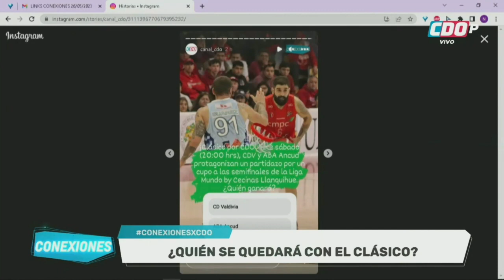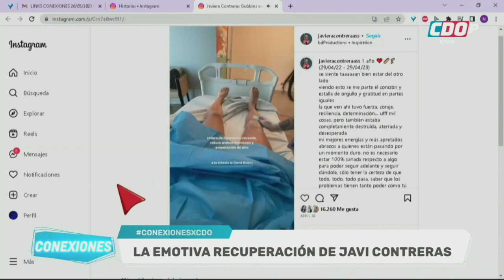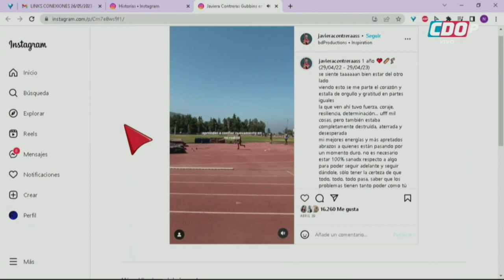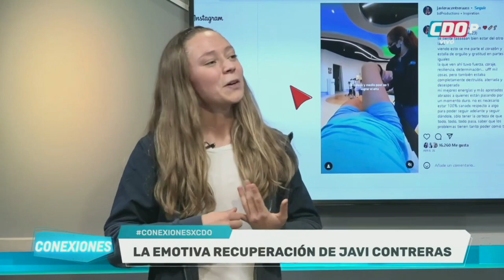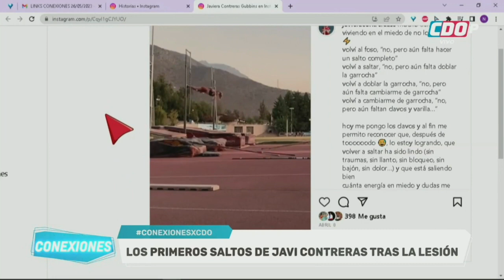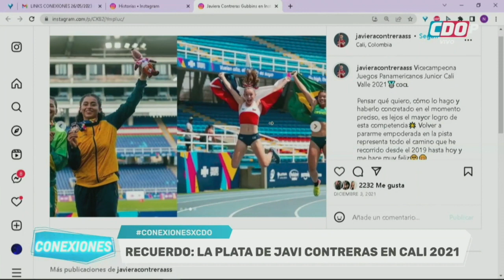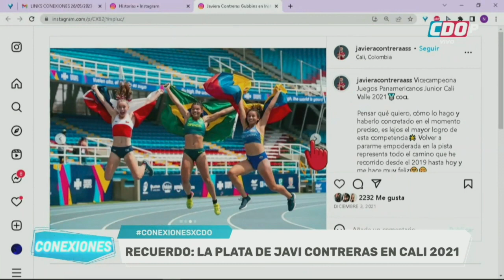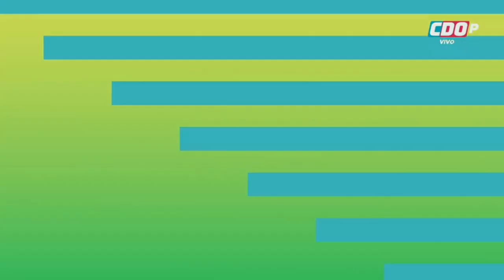CONEXIONES: 26-5-2023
En nuestra Encuesta del Día: Este sábado se miden CDV y ABA Ancud por un cupo a las semifinales de Liga Mundo. ¿Quién ganará? Además: nos acompaña en nuestro estudio la atleta Javiera Contreras; los deportistas chilenos en las redes, el ránking y los mejores videos de Instagram, Facebook, Twitter, Youtube y Tik Tok.